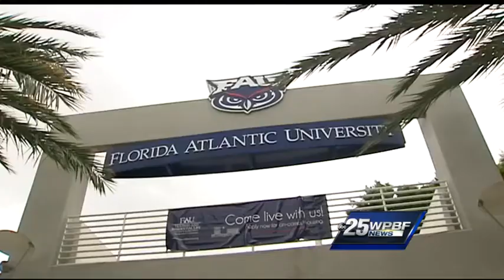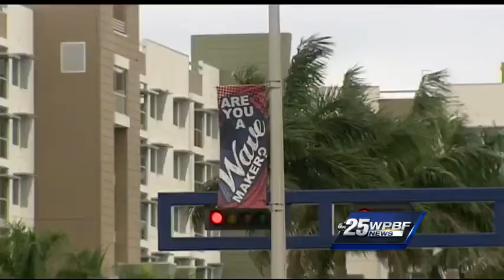John Kelly: New FAU president tasked with rebuilding national image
New FAU President John Kelly said he's happy to call South Florida home after 17 years as the vice president at his alma mater, Clemson University.